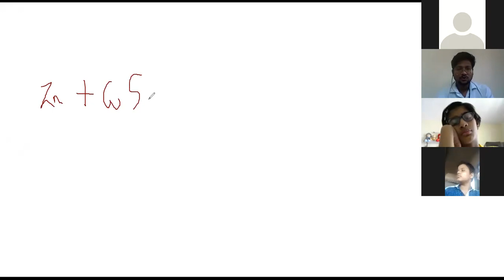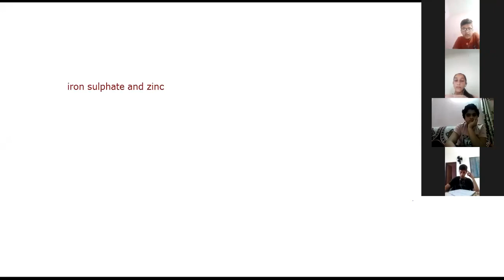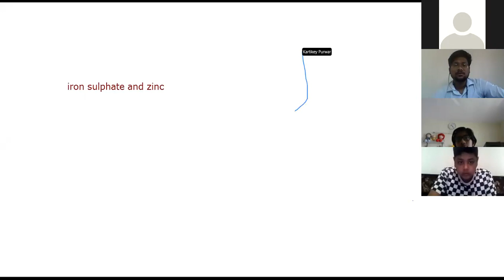Class 8, 16 may 20, Digital class